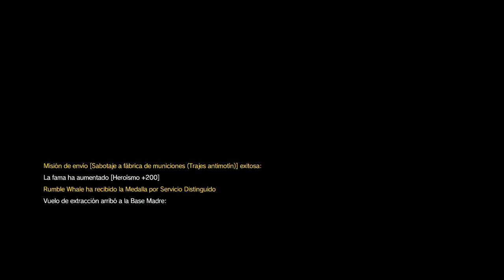METAL GEAR SOLID V: THE PHANTOM PAIN (Quiet bajo la lluvia)